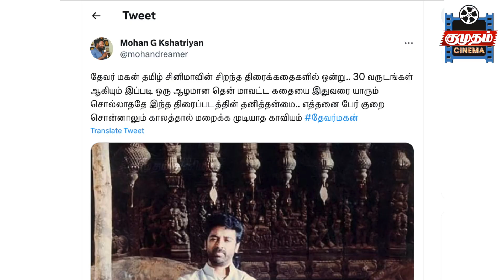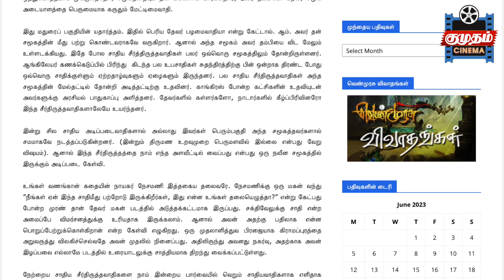Maamannan vs Thevar Magan🥴 Social Media-வில் பற்றி எரியும் தீ! | Kamalhaasan | Mari Selvaraj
🎬✨ Don't miss the latest updates, trailers, Throwback and behind-the-scenes exclusives.